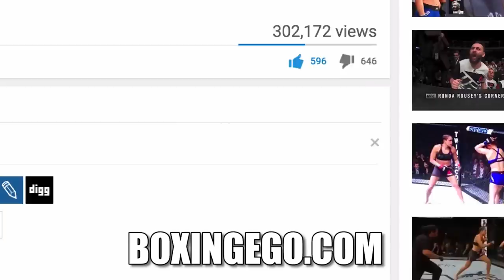KNOCKOUTS PROMISED! DEONTAY WILDER & TYSON FURY BOTH PROMISE KO